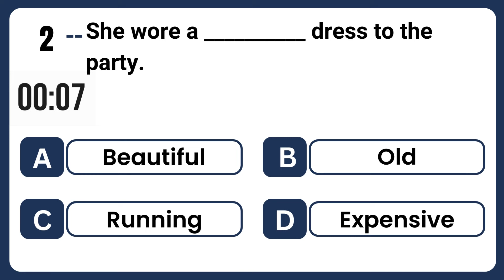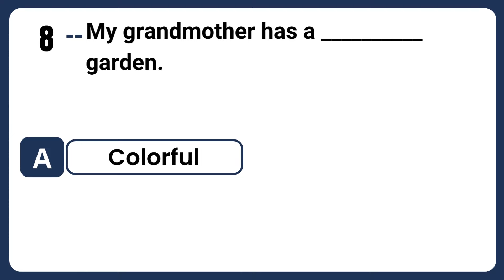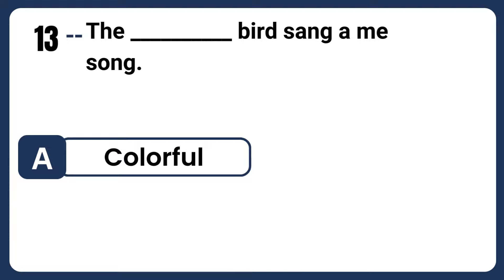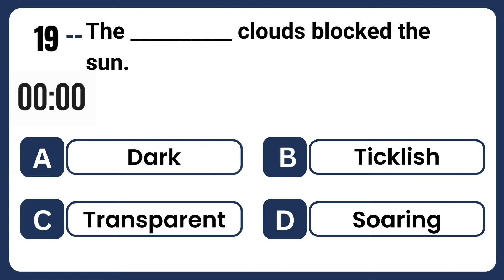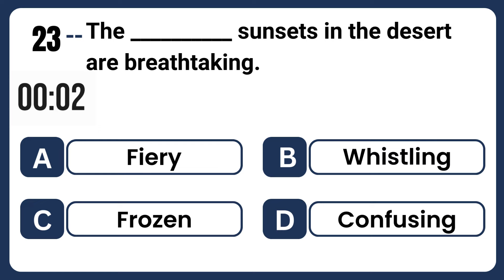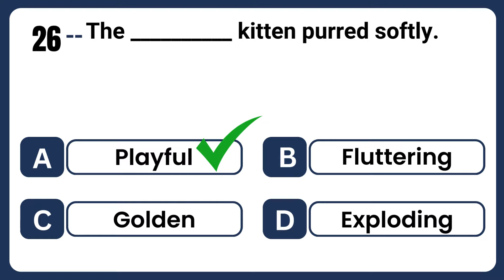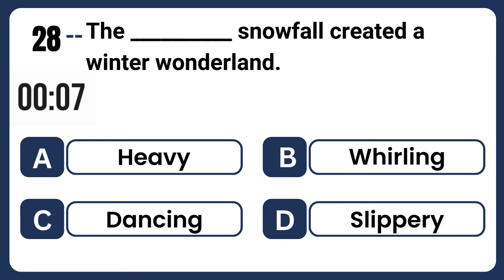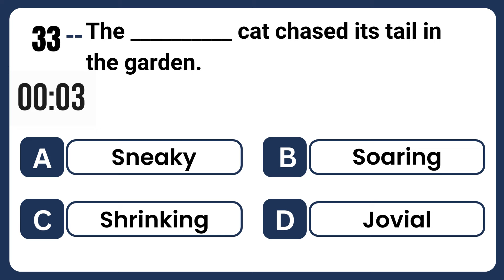Answer the questions and improve your English/Grammar skills Adjective Quiz #2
📚 Ready to boost your English vocabulary? Dive into our Adjective Quiz #2 and test your knowledge with a set of engaging questions and detailed answers! 🌟 Whether you're a language learner looking to enhance your skills or just love a good word challenge, this video is perfect for you.

🔍 Explore a variety of adjective scenarios as we walk you through thought-provoking questions designed to broaden your understanding of English adjectives. From descriptive nuances to comparative and superlative forms, this quiz covers it all.

🤔 Challenge yourself, track your progress, and gain valuable insights into the fascinating world of adjectives. Perfect for learners of all levels, this quiz will not only entertain but also educate as you navigate through the intricacies of the English language.

Questions:
The __________ cat slept on the windowsill.
She wore a __________ dress to the party.
The __________ mountain stood majestically.
He found a __________ book at the library.
The __________ tree provided shade.
She adopted a __________ puppy from the shelter.
The __________ building caught everyone's eye.
My grandmother has a __________ garden.
The __________ students aced the exam.
He drove a __________ car to the event.
The __________ movie kept us on the edge of our seats.
I have a __________ job that requires a lot of travel.
The __________ bird sang a melodious song.
She bought a __________ present for her sister.
Our teacher gave us a __________ assignment.
The __________ house was haunted.
The __________ river flowed peacefully.
We attended a __________ wedding ceremony.
The __________ clouds blocked the sun.
He wore a __________ tie to the interview.
The __________ elephant trumpeted loudly.
He ordered a __________ pizza for dinner.
The __________ sunsets in the desert are breathtaking.
We visited a __________ museum last weekend.
She planted __________ flowers in her garden.
The __________ kitten purred softly.
He bought a __________ guitar for his music class.
The __________ snowfall created a winter wonderland.
We saw a __________ rainbow after the rain.
She found a __________ message in a bottle on the beach.
The __________ clouds signaled an incoming storm.
He painted a __________ portrait of his friend.
The __________ cat chased its tail in the garden.
She found a __________ treasure in the attic.
The __________ tree swayed in the gentle breeze.